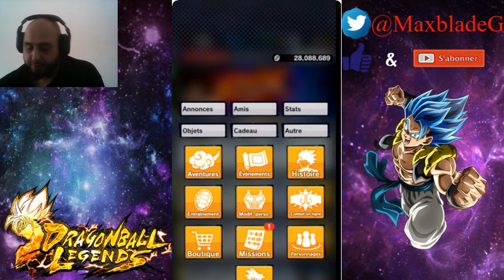RISING BATTLE BROLY IKARY DB LEGENDS NIV 80,la puissance des unités booster??!!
Petit Vidéo  sur DRAGON BALL LEGENDS ou l'on  avance sur l'évent
RISING BATLLE BROLY au niv 80 ,la puissance des unités booster face a des unités qui on le bon type?